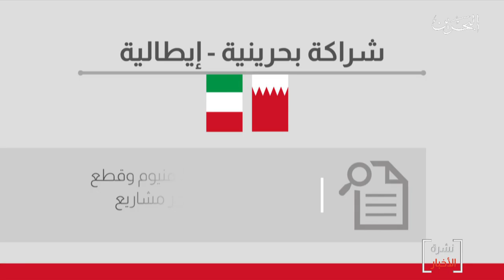البحرين مركز الأخبار : أبرز نتائج زيارة سمو ولي العهد إلى العاصمة الإيطالية روما 05-02-2020